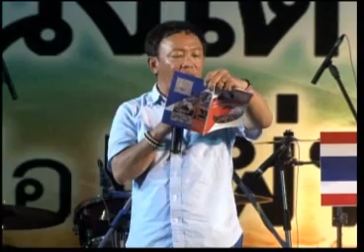สาทิตย์ วงศ์หนองเตย เวทีสวนลุมพินี 29 04 57